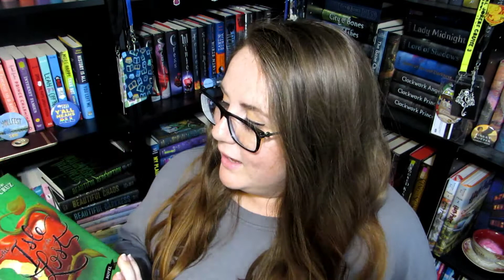November TBR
SUPERNOVA LIVE SHOW